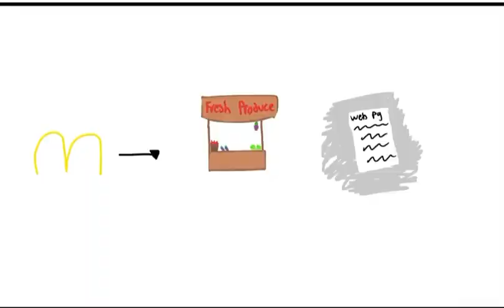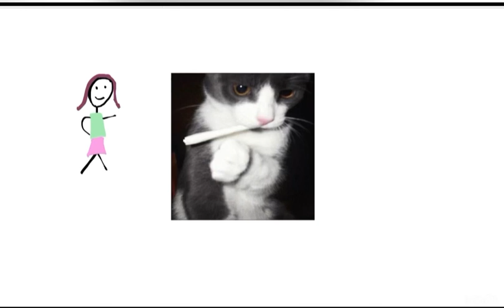Ironic Tingz That Have Happened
Welcome to the first episode of Tingz to Tink (think) about!

I apologize for miss-pronuctions of tingz ;)

CREDITS
website 1) 30 Funny Examples of Irony in Real Life, Brandon Specktor. Reader’s Digest

Website 2) World-famous Swedish ice hotel is ordered to install smoke alarms, Rob Williams.  Independent.